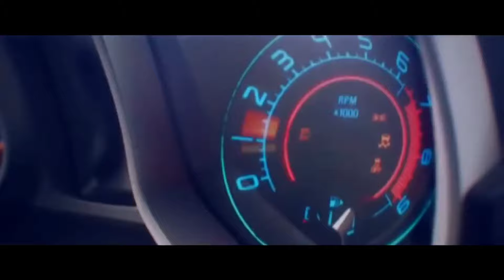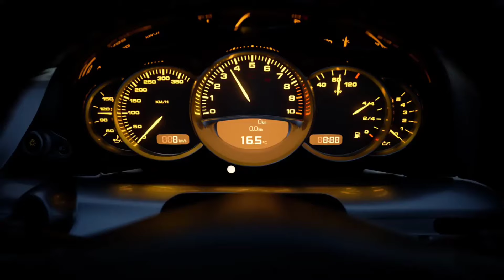GTA 6 Officel Trailer ft. (The Weekend) Blinding lights.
HI GUYS,,
Song🎵 : Blinding lights💡
Artist : The Weekend
Target : 100 Likes 👍
                            LIVE A LITTLE 🤙🏻